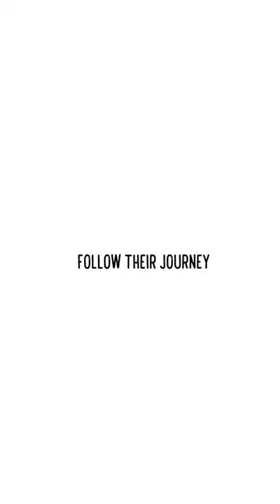Baby Update -- Road to recovery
For those in other languages: Tabby-Baby update.
He is one of the three we rescued two weeks ago. They have/had so many medical conditions; Coccidia, Clostridium, Giardia, Scabies and/or Ringworm, Fleas, Roundworm, Tapeworm, Eye infections, URI. They are/were being treated daily with medications, medicated shampoo and sulfur, and lots of TLC. I was quite worried about him last week. His siblings are double the size, active and becoming more social. This little guy was skin and bones, shut down and inactive. I started syringe feeding him, even though he was 7 weeks old, because he just wasn't getting enough calories. I tried different types of food (Thank you for sending me kitten foods!) The hardest part was getting the syringe in his mouth. I let him lick the tip, when he licks his mouth, I quickly place the syringe in his mouth, and squirt just a bit of the slurry on his tongue, Once he tastes it, he would go for it. After several sessions, he got the routine down, and ate like a champ. He gained 5 oz (140grams) in one week! He has a fully belly now. He's still very reserved, but he is more active and comes out of the box when I visit. He still doesn't enjoy me touching him, but with time and patience, I'm confident that he will learn to find it comforting one day.

If you'd like to help with the cost of care, please donate Please put a note "For Border Kitty" We are part of Border Collie Rescue & Rehab

Amazon wish list: Border Kitty Rescue